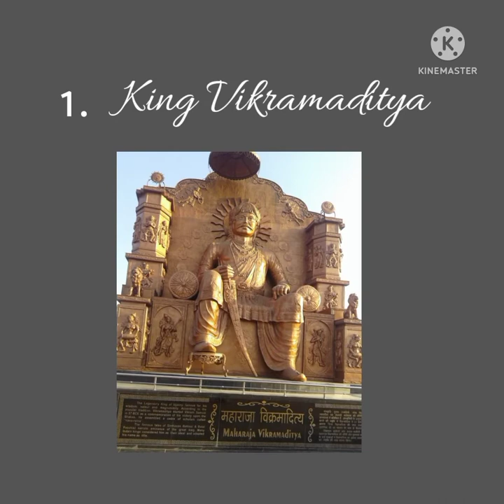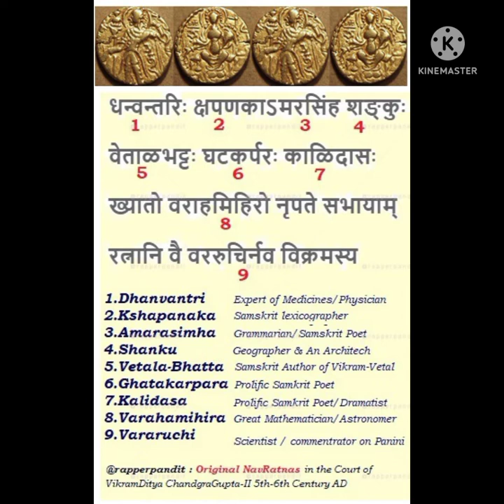Five Kings Who Ruled before The Delhi Sultanate 🤍✨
Hello people!
Hope you like the video on Kings who ruled before Mahumad of Ghir attacked India ✨
SiBhi ❤️